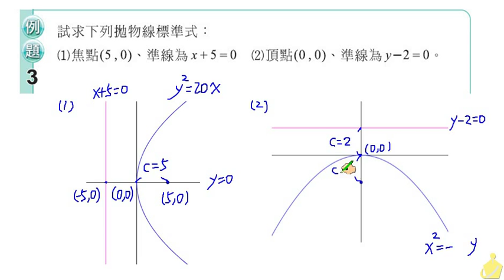職校數學CIV陳版第一章1-3例題3